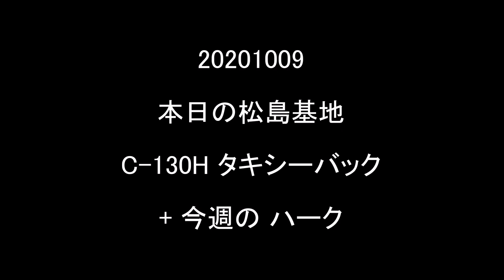20201009 本日の松島基地 C-130H タキシーバック + 今週のハーク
13:20ころ松島基地に降りたC-130H。
今週、松島基地に飛来したハークは